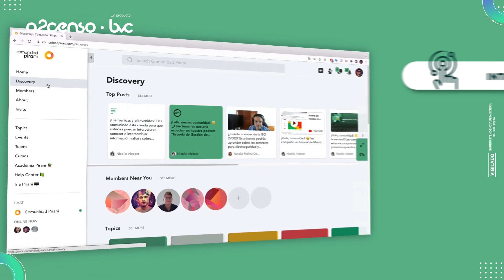a2censo I Pirani